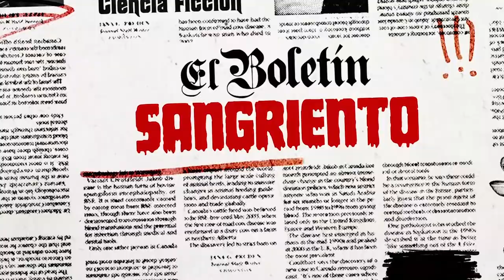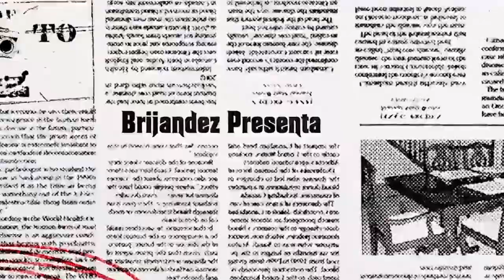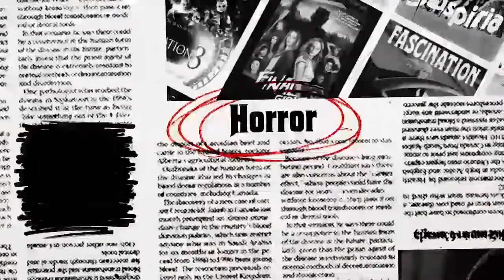El Ritual – El Boletín Sangriento #13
💀📼 Reviews: Magic in the Mirror, Synchronic, Aenigma, Frialty, Lake Mungo, Demonia y THE RITUAL (Inicia en 57:45)

🎙️ Hosts: Mickey J. Brijandez, Libia Haro, Adrián Rodríguez

EBS Vol.2 – Temp. 02, Ep. 08 [LGY #013]